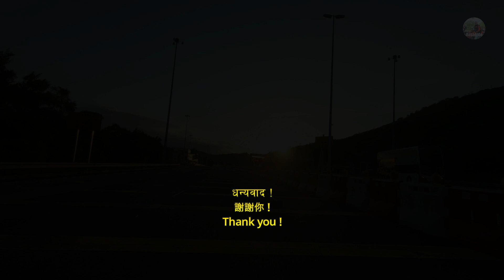LISTEN TO YOURSELF | आफैलाई सुन्नुहोस् | 聆聽自己的想法。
Listen to yourself because nobody could understand you better than yourself.
आफैलाई सुन्नुहोस् । किनकि कसैले तपाईंलाई, तपाईं आफै भन्दा राम्रो बुझ्न सक्दैन ।
聆聽自己的想法。因為沒有人能比你自己更了解你。

Excellence comes when we do something that truly resonates with our soul.
उथ्कृस्थ तब हुन्छ, जब हामी केहि गर्छौं त्यो हाम्रो आत्मासँग मिल्न जान्छ ।
當我們做一些真正與我們的靈魂產生共鳴的事情時，優勢就來了。